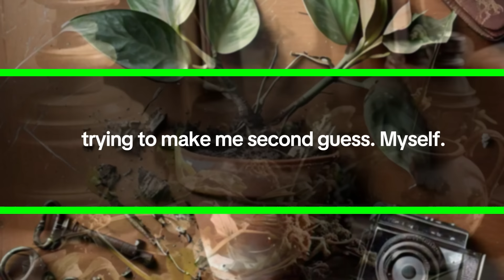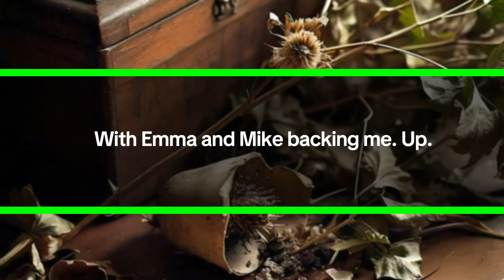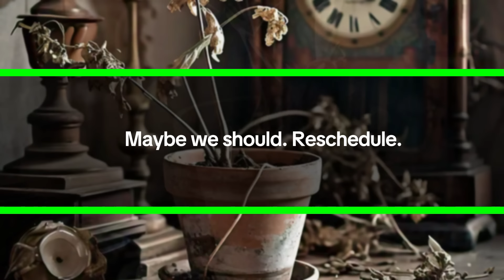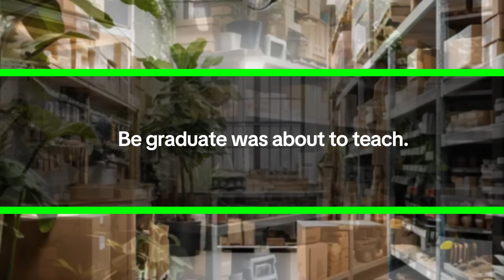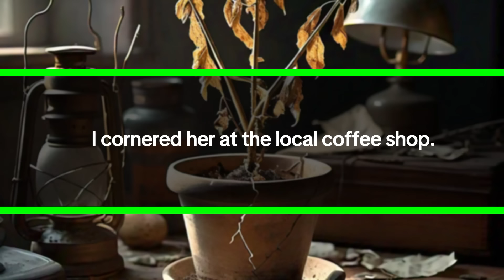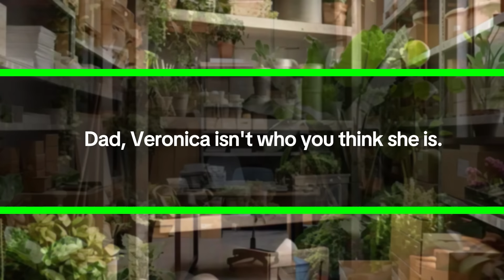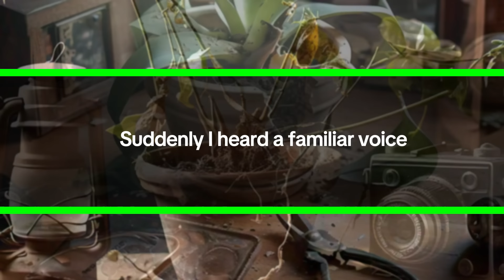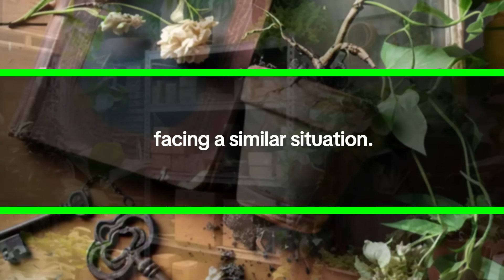My Stepmother Sabotaged My Graduation Photos with a ‘Clown Makeup’ Prank...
Hey, I'm Sarah. I'm 18 and about to graduate high school. Life’s been... complicated. I lost my mom when I was 12, and yeah, that sucked. Dad did his best, but two years ago, he decided we needed some “female guidance” in the house.